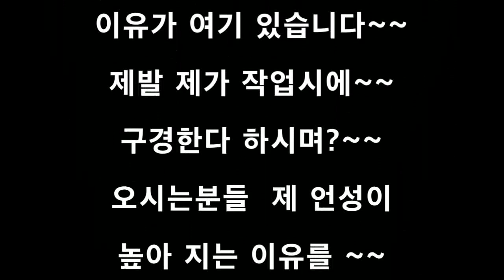고압세척 노즐사고~~터보드릴노즐 맞으면 너와나 ~~ㅜ.ㅜ